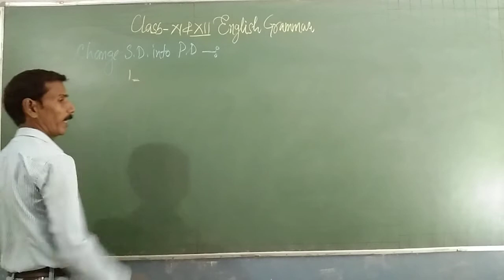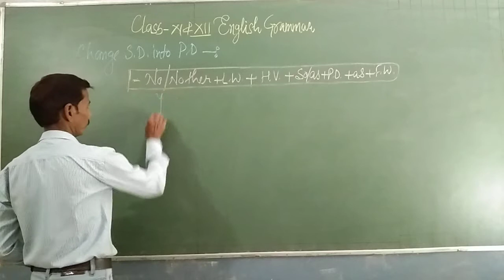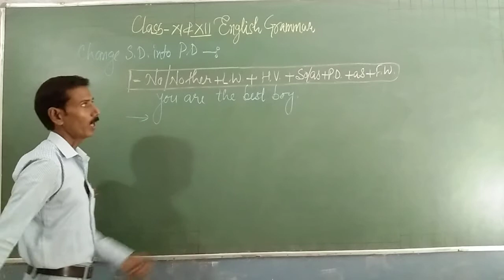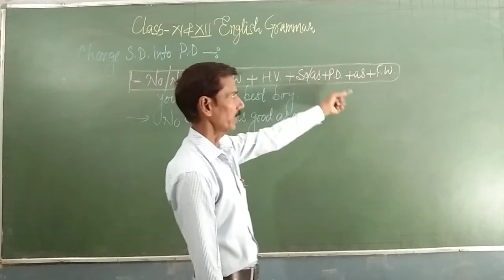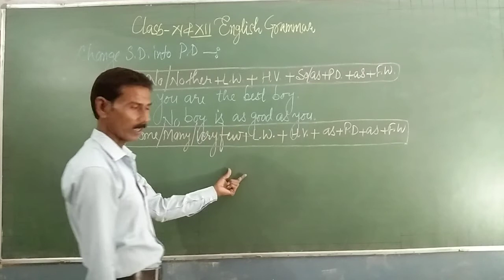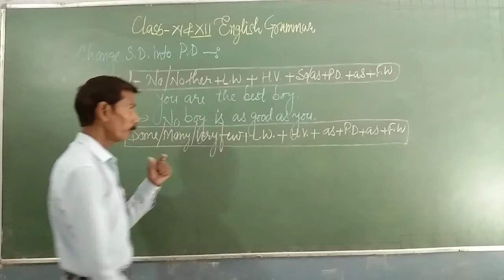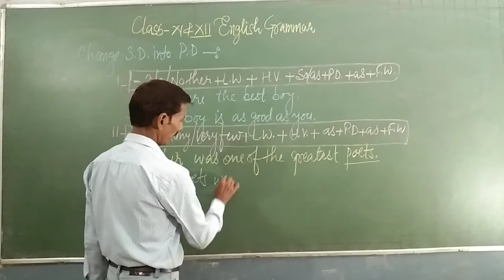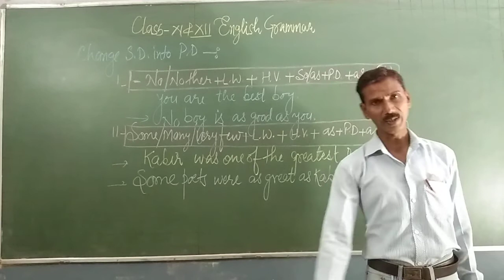Transformation Change SD into PD